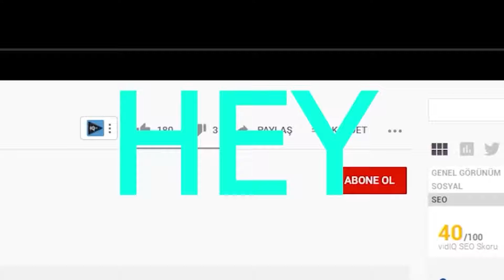FAKİR AİLE ASKER VS ZENGİN AİLE ASKER! 😱 - Minecraft